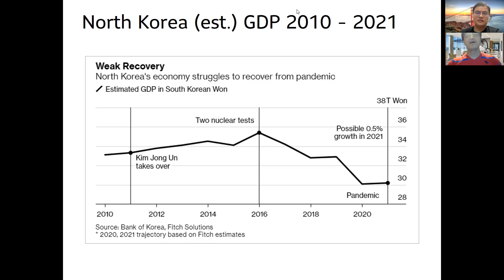〈宏觀經濟〉2 EP62d: 油組增產計劃談判失敗/ 阿聯酋沙地反面/ 金正恩減肥成功 20210708d